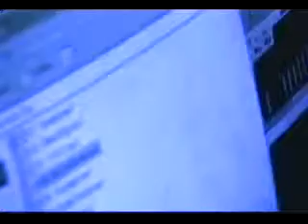playing with GIR (our snake) part 1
part 1 [reposted] playing with GIR (our snake)